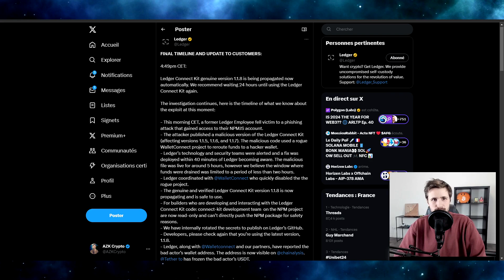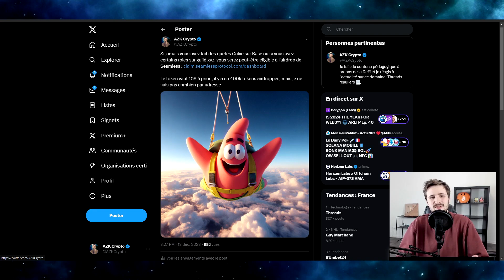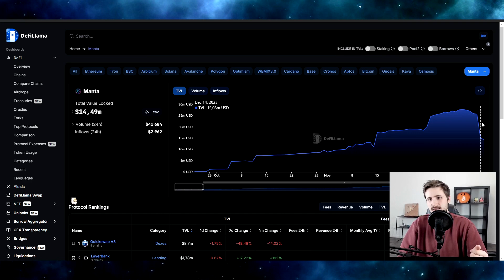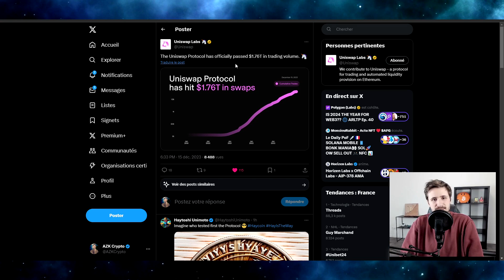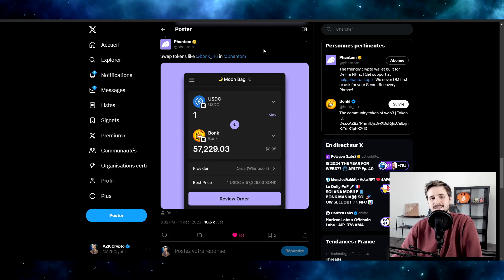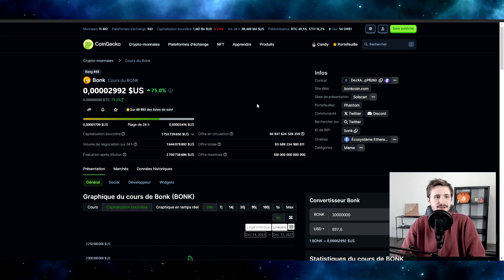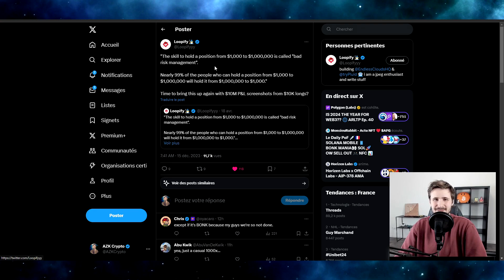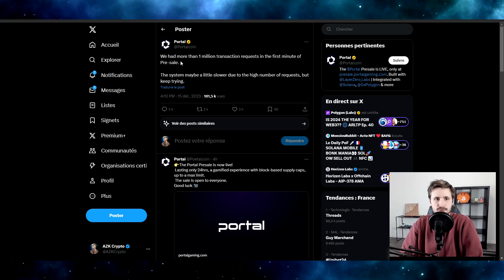BONK à 2Md$, C'EST TOUT SAUF BON(k)... – DEFI ACTUS (15/12/2023)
Aujourd'hui il y a de gros dossiers, à commencer par Ledger qui a littérallement semé le chaos sur la DeFi, c'est pas une blague. Et comment éviter le sujet ? Bonk qui explose tout, le marché semble très euphorique :x

▼ SOURCES ▼